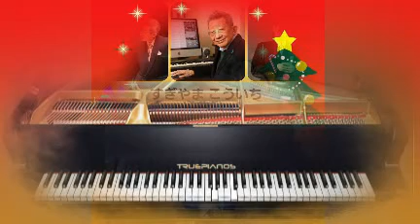ドラゴンクエストXI 序章ブラスクインテットからVer特別